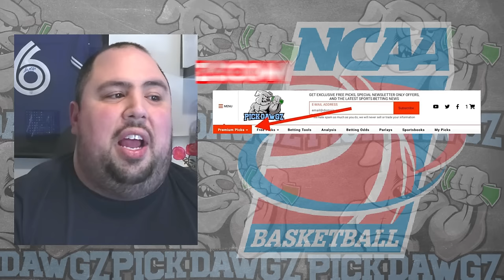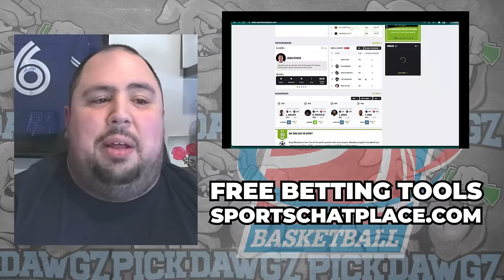Purdue vs Utah State 3/24/24 Free College Basketball Picks and Predictions | March Madness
The Utah State Aggies take on the Purdue Boilermakers in Sunday's College Basketball Action. Get Chris' College Basketball Pick and Prediction for this game.